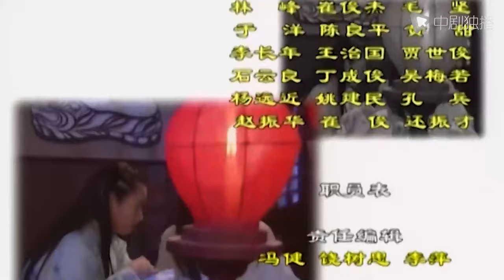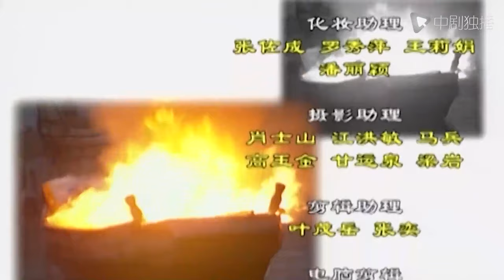Thủy Hử Chính Truyện - Tập 22 | Ngô Kinh | Tứ Đại Phim Cổ Trang Kiếm Hiệp Hay Nhất Mọi Thời Đại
►Từ khóa: phim cổ trang kiếm hiệp kinh điển, con trai Tây Môn Khánh
►Diễn viên chính: Ngô Kinh

►Tóm tắt nội dung phim Thủy Hử Chính Truyện:

Thủy Hử Chính Truyện - được chuyển thể từ tác phẩm "Thủy Hử" nổi tiếng nhất của Thi Nại Am sáng tác dựa trên các câu chuyện truyền miệng trong dân gian đời Tống, Nguyên. Bộ phim được mệnh danh là một trong tứ đại tác phẩm kinh điển của dòng phim cổ trang kiếm hiệp Trung Quốc.

Thủy Hử Chính Truyện xoay quanh nội dung là các thủ lĩnh còn sống sót cùng con em của Lương Sơn Bạc lần nữa tụ nghĩa, trừ gian thần, kháng quân Kim.